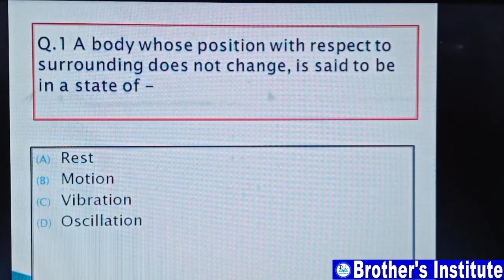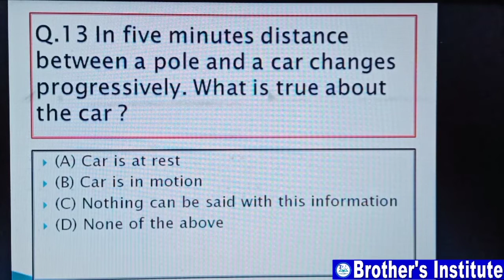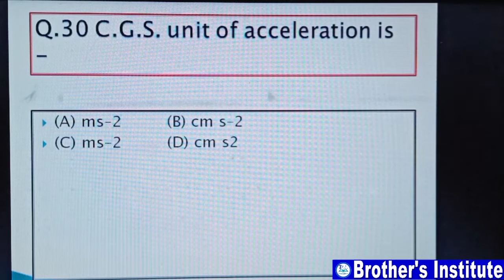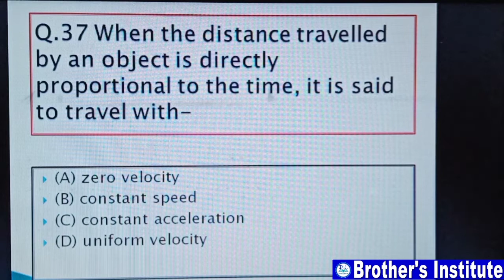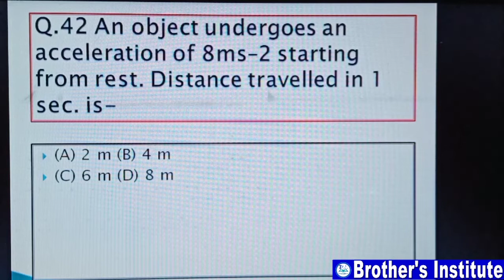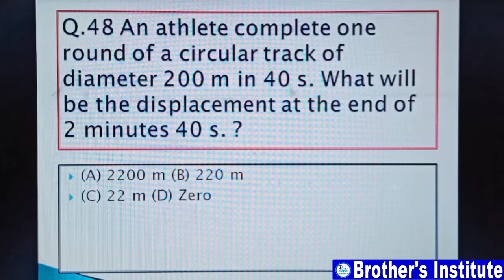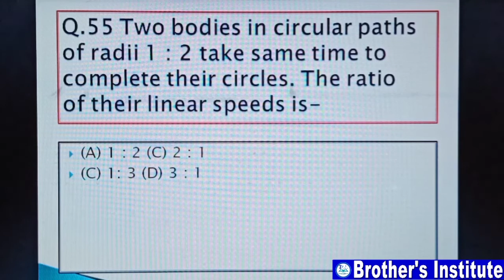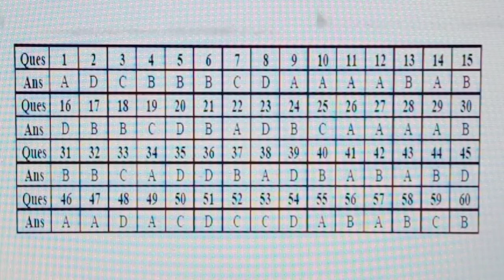Motion in straight line//Curved line//Class 9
Multiple Choice Questions. Check your answers after completing videos. Don't skip and pause video. Check with full confidence

Part-1
Motion//Introduction//Rest//Reference Point//Physical Quantity//Distance Vs Displacement

Part-2
Motion In Straight Line//Class 9//Speed Vs Velocity//Uniform and Non-uniform Speed Vs Velocity//Average Speed Vs Velocity

Part-3
Acceleration//Uniform- Non-uniform and Instantaneous

Part-4
Equation Of Motion//Theoretical Method
Part-5
Equation Of Motion // Graphical Method
Part-6
Graphs//Circular Motion//Angular & Linear Velocity// Time Period//Frequency

Physics Test
Chapter-1(Motion)